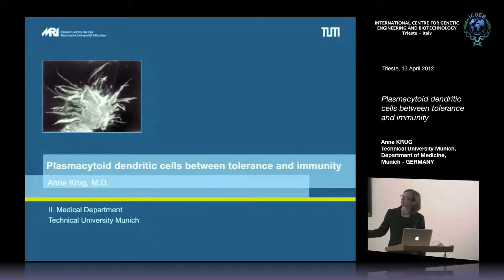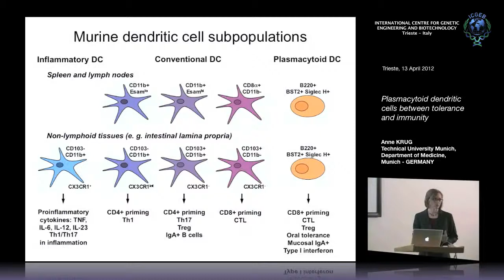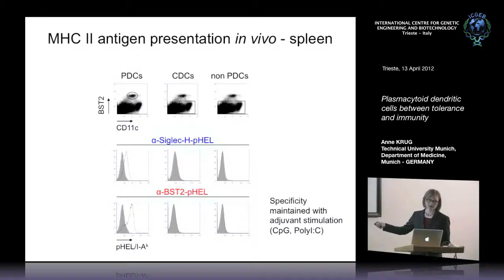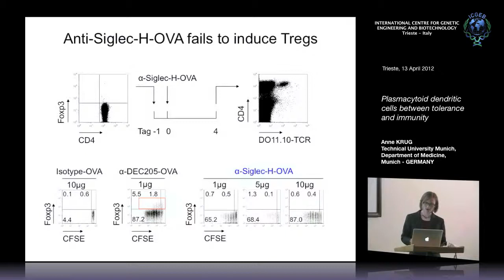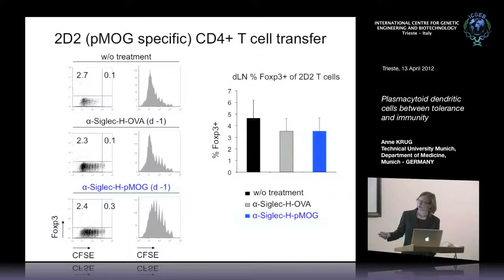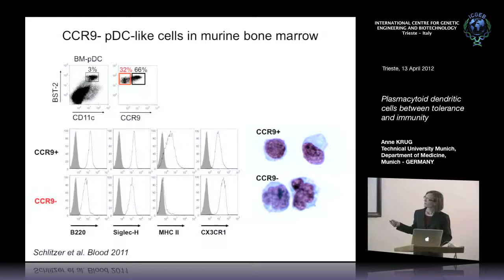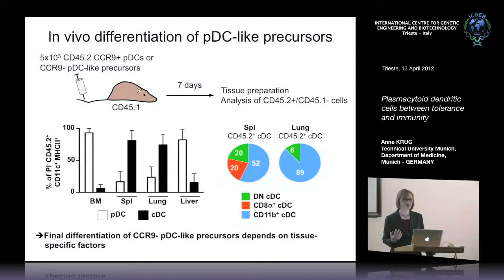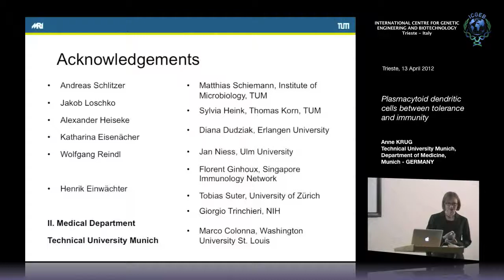A. Krug - Plasmacytoid dendritic cells between tolerance and immunity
Anne Krug,Technical University Munich, Department of Medicine, Munich - Germany, speaks on "Plasmacytoid dendritic cells between tolerance and immunity". This seminar has been recorded by ICGEB Trieste